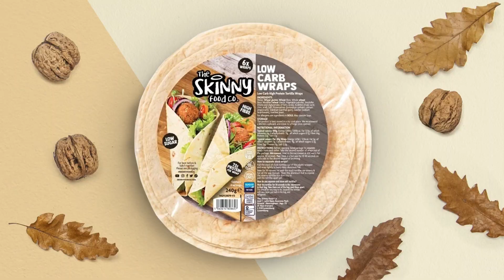"WHAT DOES AJ'S ***** TASTE LIKE?" Dillian Whyte HILARIOUSLY Sticks It On Eddie Hearn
Dillian Whyte and Eddie Hearn got in a hilarious exchange in Londons pre fight press conference yesterday, with Dillian upset that Eddie Hearn never came to see him in Florida, but instead went to Texas to see Anthony Joshua where the pair went back and forth.